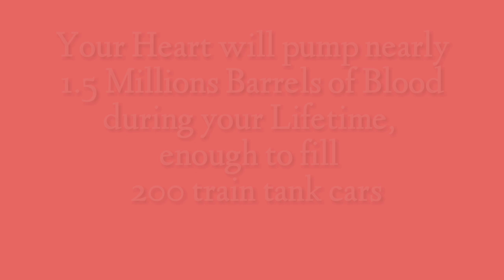10 Unknown Facts about Human Body || Top 10 Unknown Facts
Hello friends,
Here's a new Video on Top 10 Unknown Facts about Human Body , you will surely shocked when you know about it.

Note - ALL THE IMAGES / PICTURES SHOWN IN THE VIDEO BELONGS TO BE RESPECTED OWNERS AND NOT ME, I AM  NOT THE OWNER OF ANY PICTURES SHOWED IN THIS VIDEO.